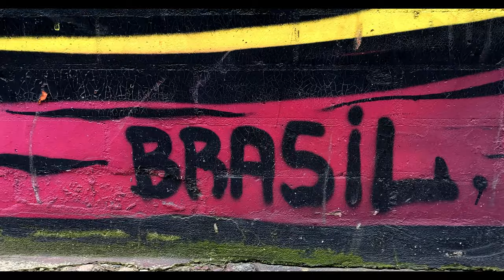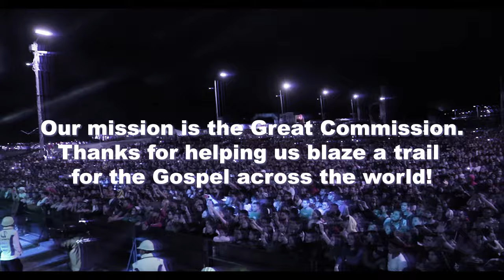CHRISTAFARI - Island Rapture Remix (Official Music Video Remix for TRAILBLAZERS) | Bogotá, Colombia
From Christafari's newest "Outernational: Musicianaries Revisited in DUB' album.

Filmed in Bogotá, Colombia.

Partner with us today and help send us to the world with the Gospel of Jesus Christ.

Video Remixed by by Juan Martínez
Shot and directed by Josh Kim and Mark Mohr
Video edition and post-production by Juan Martínez
Assets illustration by Erika Pérez and Juan Martínez
Additional Shots by Daniela Murcia, César Rojas and Fernanda Pérez
Storyline Directed by Mark Mohr

Drone shots courtesy of Bogota Gospel
Produced by Mark Mohr

LEAD SINGERS:
Mark Mohr
Nikita Carter

Produced by Renato Taimes,
Keys and Programming: Justin Nalimu
Guitar and Bass: Renato Taimes